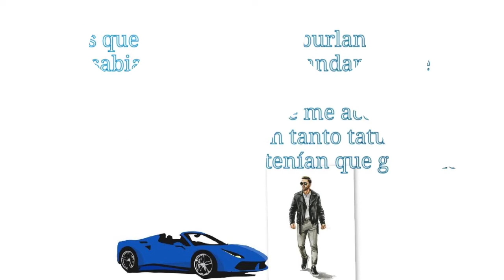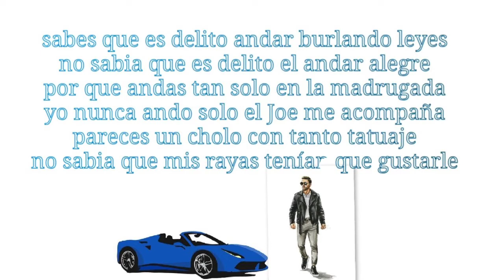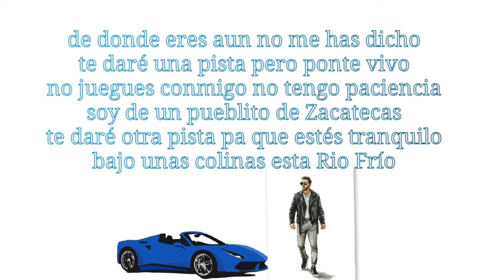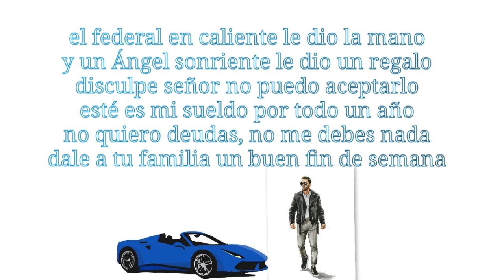El De Los Lentes Carrera - Revolver Cannabis (LETRA)